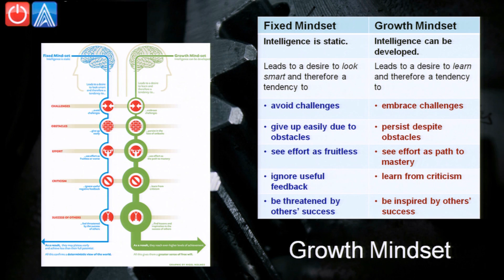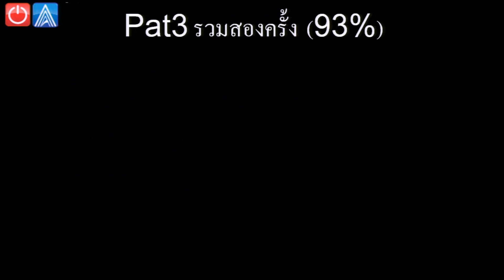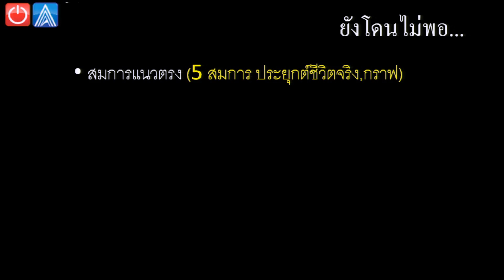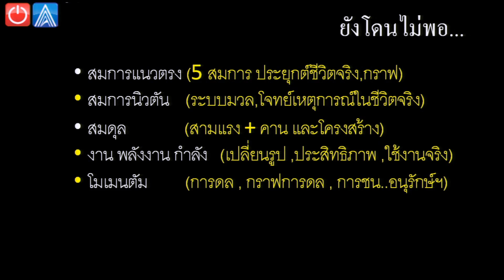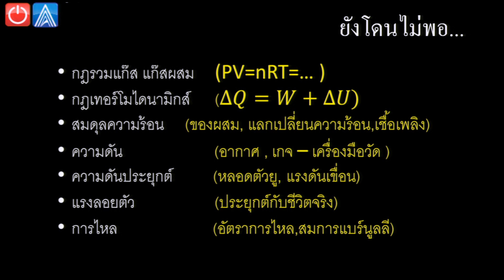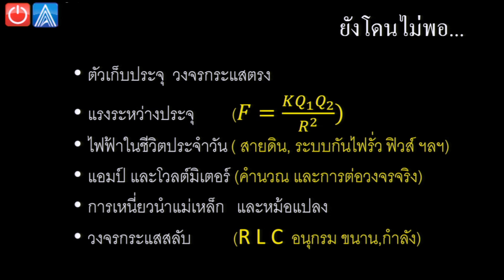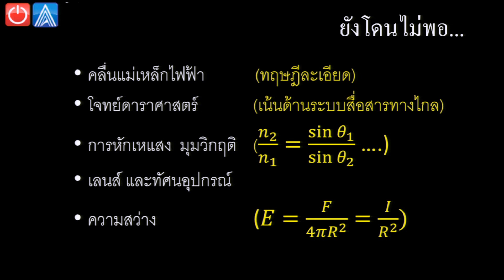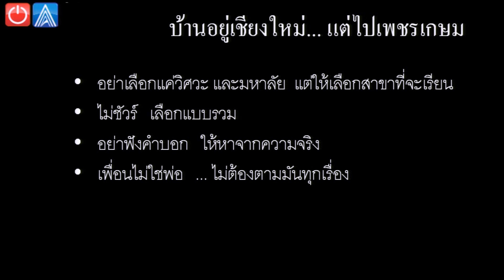แนะแนวรู้ทัน PAT 3 by พี่โหน่ง Part 1/4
แนะแนววิศวะ PAT 3 ในงาน “We’re OnDemand, U’re N-Gineer ปี 4”
จัดเต็มไปกับพี่ๆครบเข้มทั้ง 4 พี่โหน่ง, พี่เคน, พี่เต้ย ออนดีมานด์ และพี่แท็ป เอเลเวล

ดาวน์โหลดเอกสารประกอบการบรรยายได้ที่

ดาวน์โหลด App ฟรี "OnDemand App"